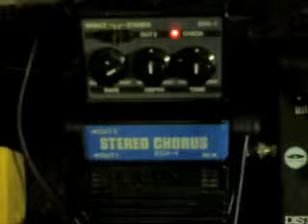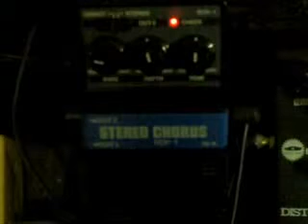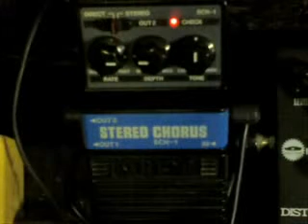ML 140281505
Video Migrado